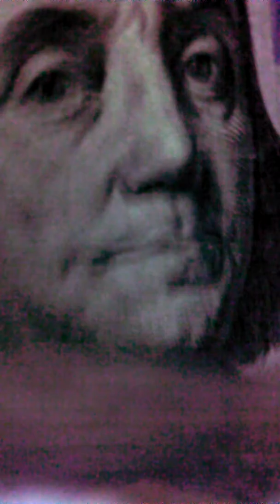The Reasons to Vote for Trump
if this doesn't sound like a president you arnott an American nor do you understand English you hate the country you hate work you hate self worth responsibility helping your neighbor doing the right thing all you care about is free give me lazy illegal back talking orwellian gibberish